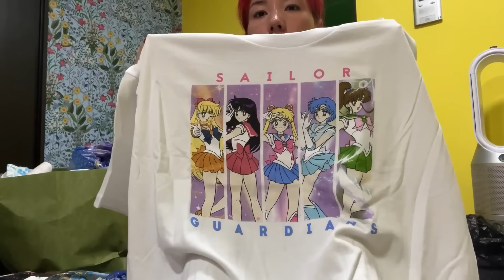クレジットカードが使えなくなった大事件発生してまじBAD入ったけど相変わらず爆買いしてて草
みんなオーランドユニバいくとき気をつけてね🫰🏻